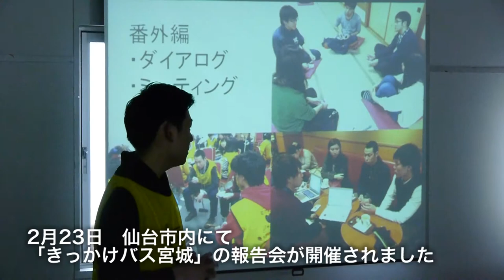きっかけバス宮城 終えてみて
2014年2月23日。仙台市市民活動サポートセンターにて、きっかけバス宮城の報告会が開催されました。報告会の様子は、また別な機会にお届けするとして、今回は、リーダーの島くんがどう感じたのかを聞いてみました。

結果を先に言うと、みんな変わった、と。もちろん、運営側は学生が変われると思いながら運営していますが、外部からは「意識の低い学生が被災地に行ったからって変わるの？」という声が出ていたのも事実です。みんな変わりました、見事に。

今回の動画をご覧頂ければ、島くんがどう感じたのか、よくわかるかと思います。私は南三陸町で皆さんに少し接しただけですが、プログラム3日目のあの時は既に変わった後だったようです。皆さん、食い入るように講話を聞いていました。

大きく変わったと感じられたのは、一行が最初に入った岩手県の大槌町。仙台から大槌まで向かう道中では和気あいあいとしていましたが、ここで語り部の東梅さんのお話を聞いた後、空気が一変していたそうです。空気がピリピリしてきたと。

そして、それは、夜間に行うダイアログなどにも変化をもたらし、質、量、共に向上。そして、ツアーを終えて仙台に帰着後、島くんも予想だにしていなかった言葉が聞かれます。

「ミーティングをしよう！」
「サークルにしよう！」

島くんは、今の時点では成功か失敗かの判断はしていません。今回のツアーの結果を活かしたアウトプットができて初めて成功、というスタンスなので、判断はもう少し先になります。そして、今後もこのきっかけバス宮城の活動を続けるために、この思いを継続させるために、様々なことを考えています。もちろん、島くんだけではなく、宮城の参加者みんなで。

ツアーの行程は終わりましたが、きっかけバス宮城の今後の活動からも目が離せません。